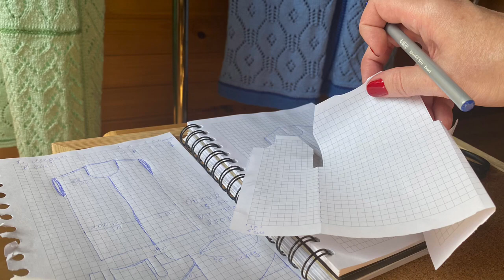Тот самый вязаный длинный жилет, который на год опередил подиумный аналог от люксового бренда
Моя мама Антонина Добрынина дефилирует (хвастается) своей работой - на ней длинный жилет, связанный в технике Ажурный Пэчворк.

Пэчворк - это один из самых звенящих трендов в вязаной моде на сегодняшний день.
Моя мама два года назад придумала вот эту модель кардигана-жилета, где все фрагменты изначально вяжутся отдельно, все они имеют неправильную косую форму, ни один ажурный рисунок не повторяется, а затем конструкция собирается с помощью крючка и хлопковой нити контрастного цвета.

В общем, мама - передовик дизайнерской мысли!

00:00 автор дефилирует в вязаном жилете
00:22 демонстрация и краткий обзор жилета
01:26 пояснения про конструкцию и принцип вязания отдельных деталей для техники Пэчворк
02:32 вырез горловины
03:07 ажурные рисунки для каждой детали
05:21 пряжа
05:55 пряжа камтекс Бамбино
06:39 семеновская пряжа Ольга
07:20 пряжа Ализе
07:58 сборка деталей с помощью крючка и пряжи Ирис
08:22 анонс мастер-класса по расчетам вязаных деталей для пэчворка

Пряжа:
- полушерсть Камтекс Бамбино
- полушерсть от Семеновской фабрики Ольга
- полушерсть турецкая Ализе
- хлопок Ирис

Детали связаны отдельно, имеют неправильную форму со скошенными линиями (укороченные ряды), ни один узор не повторяется.

Важным условием является единообразие в вязании лицевых рядов - нужно подобрать только те рисунки, в которых на лицевой стороне не встречаются изнаночные петли, а провязываются только лицевые и всевозможные варианты с накидами.

Это условие позволяет не потерять приближенную плотность полотен и возможность их сборки в единое изделие.

Собраны все фрагменты с помощью крючка.

Выкройка на начальном этапе проектирования кардигана - жилета обязательна!!!

На заказ подобную модель можем связать любой длины и любого размера.

Возможные варианты расцветок:
бежевый, кофейный, оливковый, хаки, коричневый и т.д. - обсуждается с заказчиков.

Нравится?
Заказ можно оформить в магазине (ссылка ниже)

Магазин в г. Калуга: ул Рылеева, 22